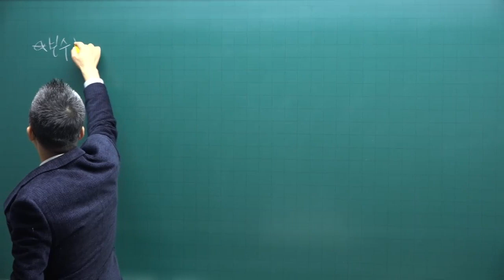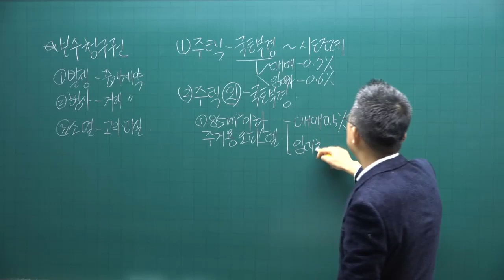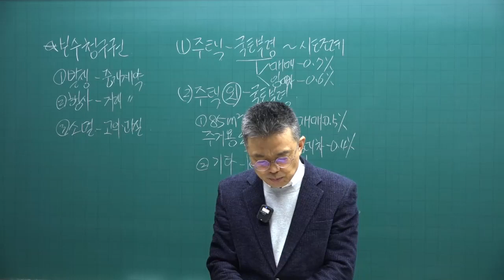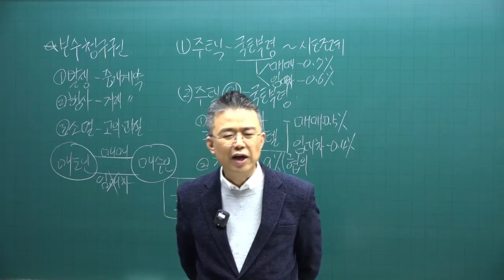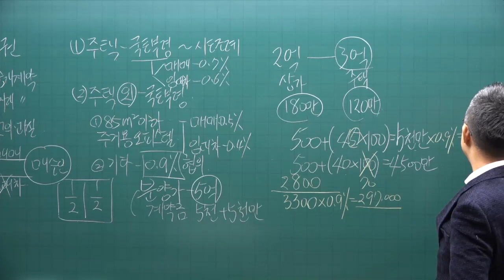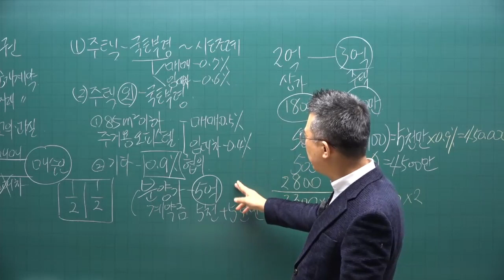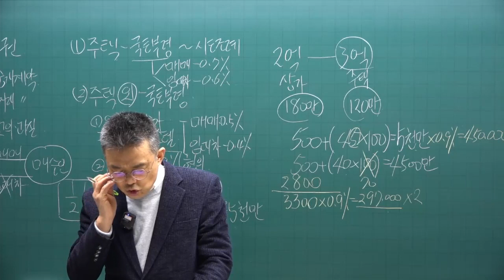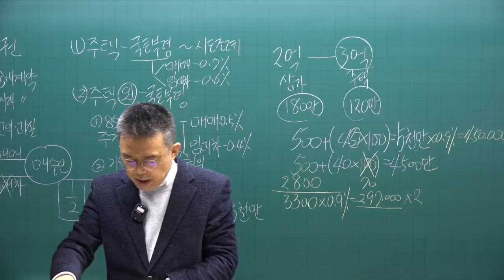[공전무 - 공인중개사 무료인강] 2023년 공인중개사 시험과목 공인중개사법령및실무 박용덕 교수 심화이론 11강